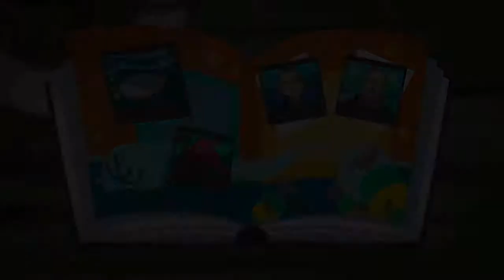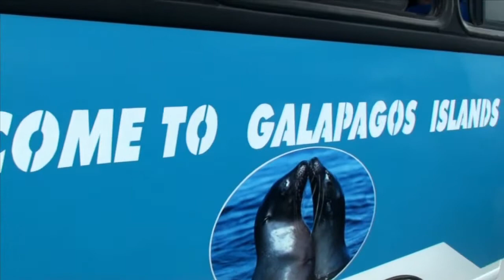Journey around the world underwater - Galapagos Islands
Producer David Molino